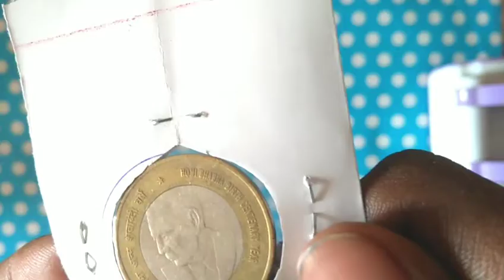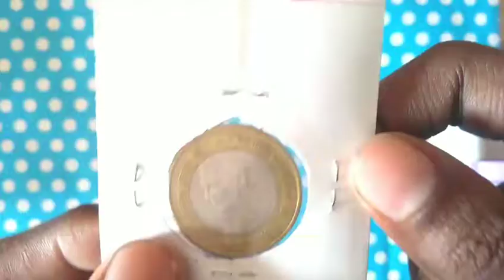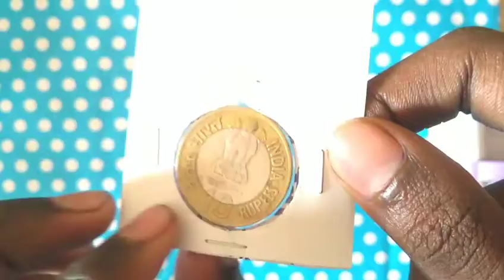Homi bhaba birth Centenary 2008-2009 ( क्या है होमी भाभी जनम शताब्दी सिक्का की वैल्यू ) jane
Hello dosto swagat karta hoon mein aapka hamare currency and coin collection YouTube channel per :

Dosto mein. Phir se request karta Hun agar aap Ko video achchi lagi hoto please like